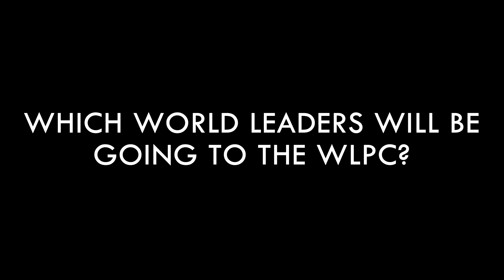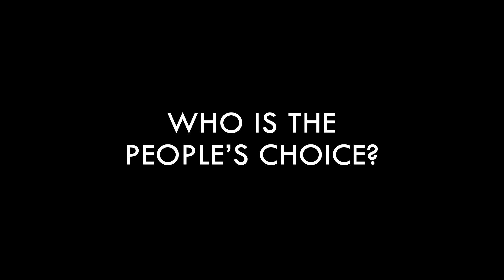Bad Lip Poker Reading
As seen at OPEN 23 at The Orleans in Las Vegas in November 2016, re-watch the epic poker lip reading featuring Donald Trump, Hillary Clinton, Justin Trudeau, the Queen of England, Simon Cowell, and more!